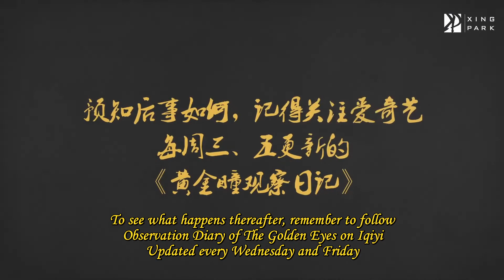[Eng Sub] The Golden Eyes Behind the Scene #53 LAY Yixing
20180822 HJT 片场花絮53 专场音乐会大放送